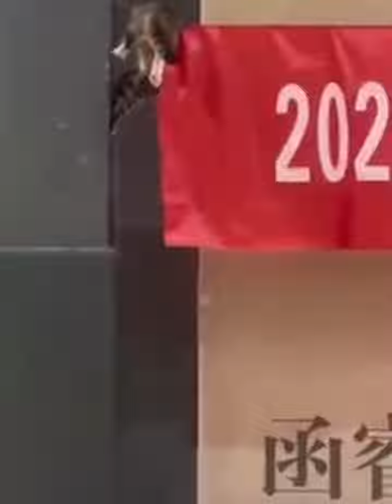cat is cat. 😹